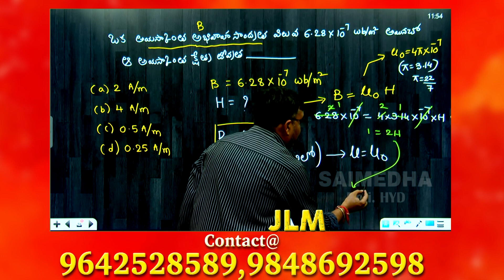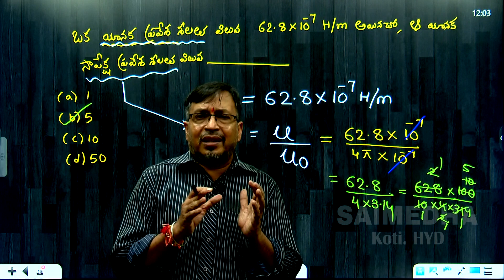అయస్కాంతత్వం || JLM || Video Lecture-14 || Saimedha KOTI - HYD || 9246212138